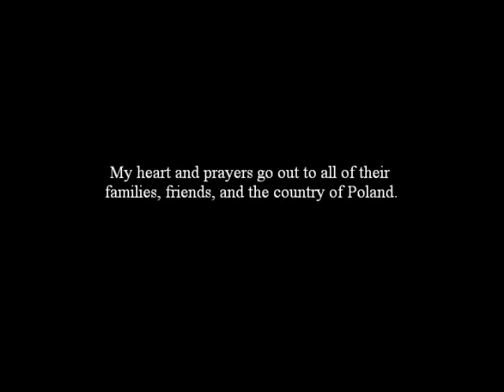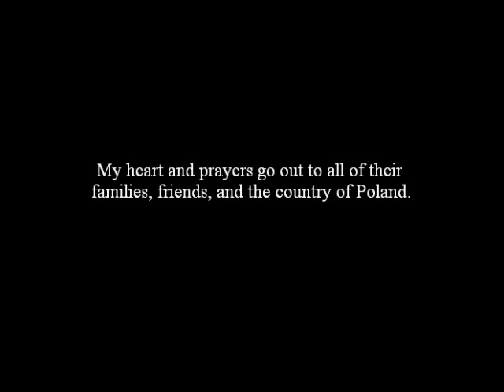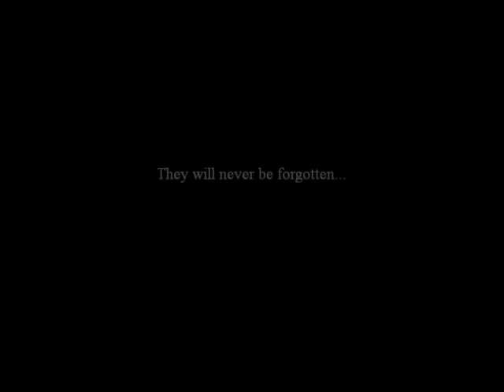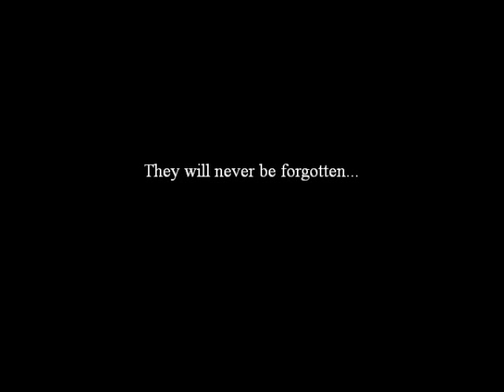The Aftermath - Dedication to Lech Kaczyński and Maria Kaczyńska